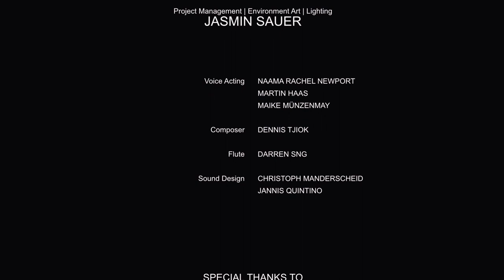DISSOLVE [Full Animated Short]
''In this 3D animated short we follow the journey of a little Gecko, living inside an Alzheimer’s patient mind, resembling his earliest childhood memory. As the disease progresses, neurons start falling apart and his memories descend from above. The Gecko intuitively tries to catch them before they fade, but there are simply too many for him to save...''

Guyss! This is our finished 5th project! We had quite a hassle with this and the story is a bit tricky, but it's finally done!
Nevertheless, I am very satisfied with my team and I look forward to improving my skills in regards of animation in our next project. It's our first time animating in Blender and it was a very sweet experience in comparison to Maya.

Info: Sculpted in Zbrush, Textured in Substance Painter, Rigged and Animated in Blender, Lighting in Houdini, Rendered in Redshift, Edited in Nuke and DaVinci and a few more Softwares.

Team:
Scyrina/Carina Heller:

Facebook.com/DennisTjiokMusic

►Disrespectful comments will be deleted
►THIS IS NOT AN ANIMATION PURELY FOR CHILDREN. It's an animated short for everyone of all ages to enjoy. ANIMATION DOES NOT MAKE IT CHILDREN CONTENT.

If you are still here, I love you ♥